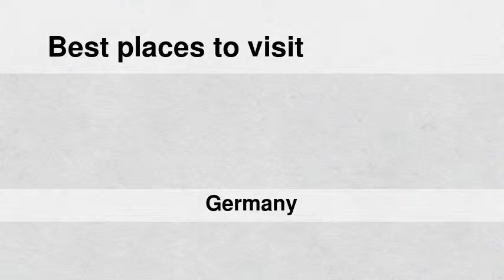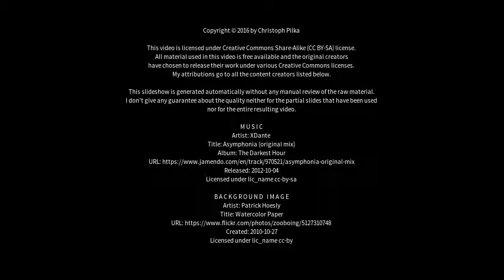Best places to visit